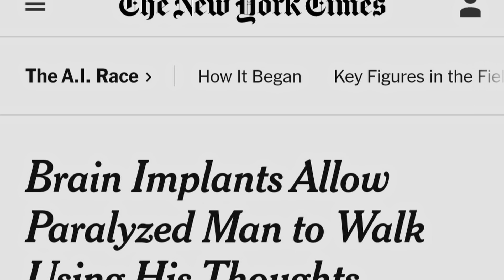The City of Onassis Scholars | Ο Αχιλέας Λασκαράτος συναντάει τη Δόμνα Καραγωγέως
O Αχιλλέας Λασκαράτος συναντάει τη Δόμνα Καραγωγέως. Ο Αχιλλέας κάνει μεταπτυχιακό στις νευροεπιστήμες στο Πανεπιστήμιο Λοζάνης ως υπότροφος Ιδρύματος Ωνάση. Η Δόμνα Καραγωγέως είναι Καθηγήτρια Μοριακής Βιολογίας & Αναπτυξιακής Νευροβιολογίας στην Ιατρική Σχολή του Πανεπιστημίου Κρήτης και υπότροφος του 1981. Οι δυο τους συζητούν για τη δύναμη της ομάδας στην εξέλιξη μιας επιστήμης, τη χαρά των ιατρικών επιτευγμάτων και τους δρόμους που χρειάζεται η πόλη των υποτρόφων για να μεγαλώσει.

ΥΠΟΤΡΟΦΙΕΣ ΙΔΡΥΜΑΤΟΣ ΩΝΑΣΗ
Η πόλη του αύριο, η πόλη των 7.669 Υποτρόφων, μεγαλώνει χάρη σε εσάς. Οι αιτήσεις για το ακαδημαϊκό έτος 2024-25 ξεκίνησαν. Προθεσμία υποβολής αιτήσεων και δικαιολογητικών: 29 Φεβρουαρίου 2024.
Γίνε κι εσύ κάτοικος στην πόλη των Υποτρόφων του Ιδρύματος Ωνάση, που κάθε χρόνο γεμίζει με καινοτόμες ιδέες και λαμπρά μυαλά.